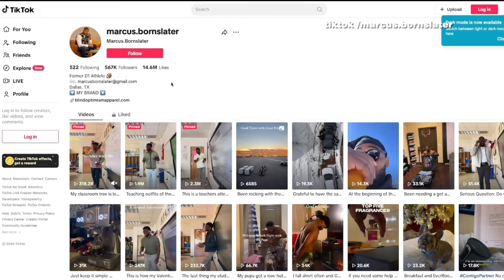Viral TikTok Teacher Marcus Bornslater Reflects on The Importance of Representation in the Classroom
Rising's Deirnesa Jefferson chats with viral TikTok sensation and Texas Teacher, Marcus Bornslater. Bornslater discusses the impact he hopes to leave on his students and the importance of black male educators in the classroom as we highlight Black History Month.